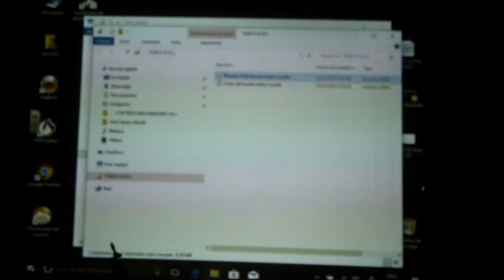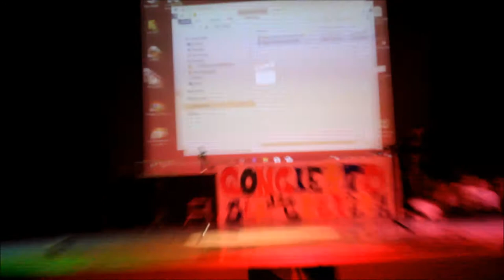Concierto Santa Cecilia - Curso 2017-2018